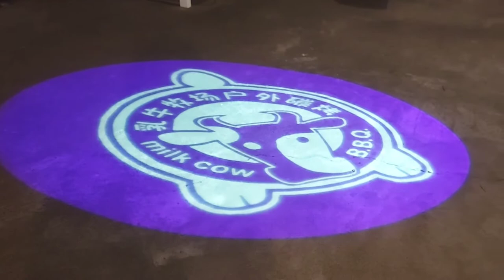ALL YOU CAN EAT BARBEQUE BUFFET UNLIMITED IN TAIWAN | ENJOY WITH MY FRIENDS October 23, 2021